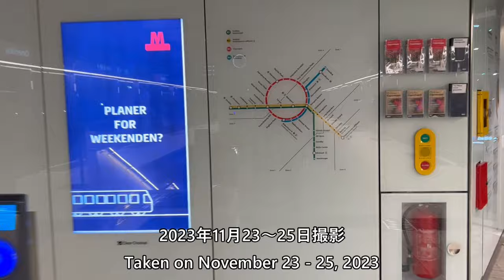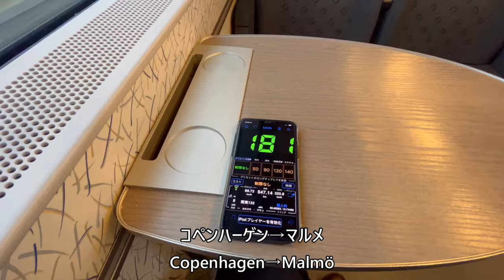コペンハーゲンメトロ・近郊鉄道・観光